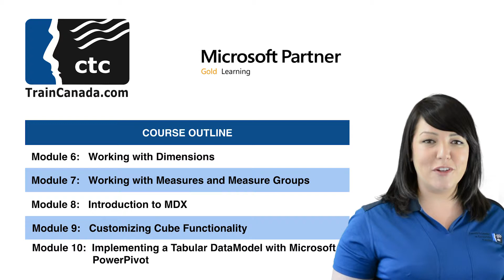Implementing Data Models and Reports with Microsoft SQL Server 2012 - 10778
Business intelligence (BI) is becoming increasingly important for companies of many different sizes and types because of the competitive edge it can help to give them.

The combined capabilities of Microsoft SQL Server 2012 and Microsoft SharePoint 2010 make it easier than ever for companies to develop a BI solution that meets their specific needs, provides reduced total cost of ownership (TCO), and achieves a faster time to solution.

This five-day instructor-led course teaches students how to empower information workers through self-service analytics and reporting.

Students will learn how to implement multidimensional analysis solutions, create PowerPivot and tabular data models, deliver rich data visualizations with PowerView and SQL Server Reporting

Services, and discover business insights by using data mining. This course helps people prepare for exam 70-446.

Audience Profile

This course is intended for database professionals who need to fulfill a Business Intelligence Developer role to create analysis and reporting solutions. Primary responsibilities include:

Implementing reporting solutions by using SQL Server Reporting Services.

Implementing multidimensional databases by using SQL Server

Analysis Services.

Creating tabular semantic data models for analysis by using SQL

Server Analysis Services.

Create visualizations of data by using PowerView.

Create data mining solutions by using SQL Server Analysis Services.

At Course Completion

After completing this course, students will be able to:
Describe the components, architecture, and nature of a BI solution.

Create reports with Reporting Services.

Create reusable report items that simplify self-service reporting.

Manage report execution and delivery.

Create a multidimensional database with Analysis Services.

Implement dimensions in a cube.

Implement measures and measure groups in a cube.

Use MDX Syntax.

Customize a cube.

Implement a Tabular Data Model in PowerPivot.

Use DAX to query a tabular model.

Implement a Tabular Database.

Use PowerView to create interactive data visualizations.

Use Data Mining for Predictive Analysis.

Prerequisites

Before attending this course, the student should have:

At least 2 years experience of working with relational databases, including:

Designing a normalized database.

Creating tables and relationships.

Querying with Transact-SQL.

Some basic knowledge of data warehouse schema topology (including star and snowflake schemas).

Some exposure to basic programming constructs (such as looping and branching).

An awareness of key business priorities such as revenue, profitability, and financial accounting is desirable.